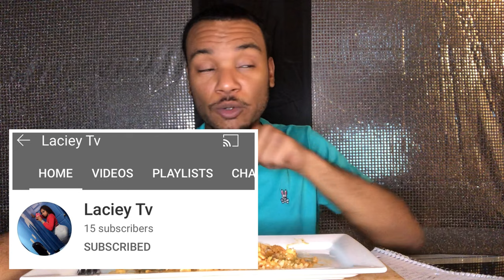CATFISH PERDU MUKBANG + COME GET TO KNOW ME | LETS HAVE A SIT DOWN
Greetings everyone,

Today I’m eating “Catfish Perdu” - Inspired from “The Chimes” Restaurant

In this video I get into a lot ☺️
catching up with everyone.
 I’m finally back on track with my YouTube channel 🤞
Discussing a few things to let my YouTube family get to know me better 😌

Getting back to doing some of my regular doings on my channel and staying connected.
I appreciate the likes and comments SO MUCH🤞✨
I like all my friends videos 🙌

I really really appreciate the love from each and everyone of you ✨👍🔥💯

✨ Hot Sauce Savage Talk

My Family Shoutouts At 9:40 ⬇️

Unc C

Lady O Lady O

Cousin Bea

Cousin L

Brother Chad

Sister N Law

Brother Dp

Sister/ DInspire

My Mom Channel / Jee Jee Old School

Laciey

Princess Lai